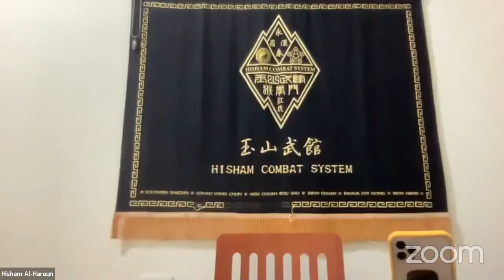1. LIVE TALK with Jiang Yu Shan (江玉山) + Shi Heng Yi (释恒義)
This was the first Live Talk with Grandmaster Jiang Yu Shan and Master Shi Heng Yi. Some genuine and easy Tea Talk about various aspects of Martial practices, as well as health related practices such as Qi Gong. Make your own opinion and enjoy your Tea!

00:00:45 · Who is Grandmaster Jiang Yu Shan?
00:21:27 · How does Kung Fu and Qi Gong training relate to each other?
00:32:58 · Is Qi Gong really so effortless as it oftentime appears?
00:45:15 · Should I learn Neigong or Qigong first? What is Neigong?
00:46:50 · How to approach proper training to protect myself? (Energetically / Physically)
00:48:39 · Balance of Qigong and 20 Push-Ups! Energy (Qi) + Physical Power (Li)
00:49:26 · Combing Breathwork with physical Excercises
00:50:10 · How do you express the cumulated Energy (Qi) from the practices?
00:53:30 · What is a Martial Art practitioner and Health Art practitioner?
00:55:10 · Inward and Outward reflection of Energy (Love, Hate, Anxiety, Problems)
01:02:48 · How to stay balanced even if the world is burning?
01:05:30 · What is the relevance of Kung Fu / Qi Gong in daily LIFE?
01:13:00 · What can I practically do to improve my respiratory system?
01:19:45 · ⚠️ A final remark to all followers! ⚠️

Grandmaster Jiang Yu Shan · 江玉山 belongs to the 33. Generation of Shaolin and was rewarded with the 9th Duan in Chinese kung fu due to his ability in internal kung fu.  Grandmaster Jiang Yu Shan is an advanced practitioner of Chinese medicine, acupuncture, cupping therapy, traditional massage and other Asian health practices. He is a highly reputable Master in the Martial Art Community and is the lineage holder of the traditional monkey fist door (Hou Quan Men) in Taiwan ➡️

Shi Heng Yi belongs to the 35th Generation of Shaolin Masters and is the headmaster of the Shaolin Temple Europe 歐洲少林寺 located in Germany. Learn more about the training methods to develop unity of body and mind, merging internal and external power.

Sign-Up for the Newsletter 💮 💮 to receive the latest updates.

Every year there are several retreats that are taking place in the Shaolin Temple Europe 歐洲少林寺, the monastery where I am living.

A retreat can either be a 3-day Retreat (Friday - Sunday) or a 6-day Retreat (Monday - Saturday). Every retreat is held under a specific topic, such as: Gong Fu, Qi Gong (e.g. Ba Duan Jin, Yi Jin Jing, 13 Luohan), Meditation retreats and Rou Quan retreats.

If you are interested in joining any of these retreats, please take a look at all dates that are published on the website of the monastery:

❗️❗️❗️1 Minute to support us ❗️❗️❗️
If you like what we're doing or are enjoying our published videos and content, please give us a rating on our Facebook-Site and write a review or rate us on the Google-Site. All your support is greatly appreciated 🙏 Write review here ➡️